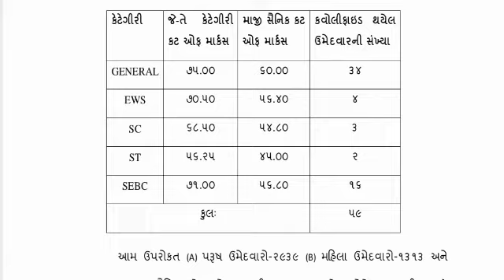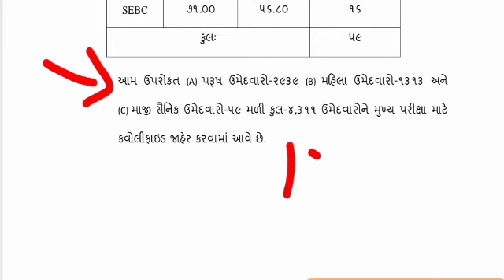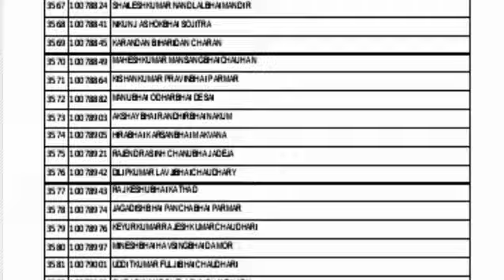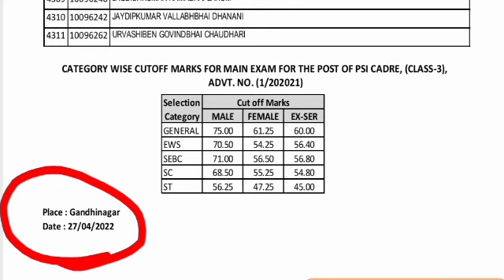psi result 2022 | psi prelims result 2022 | psi cut off 2022 gujarat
psi result 2022 | psi prelims result 2022 | gujarat today psi result

psi result 2022
psi prelims result 2022
psi cut off 2022
psi today result
psi exam result Declare
psi latest news today
psi new update
psi result today
psi result kaise dekhe gujarat
psi result kaise check kare gujarati
psi news